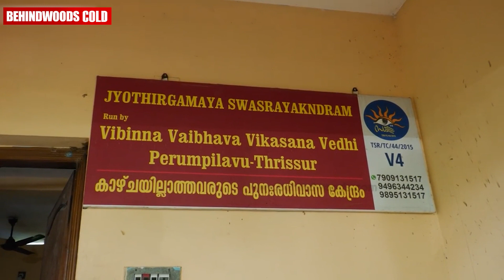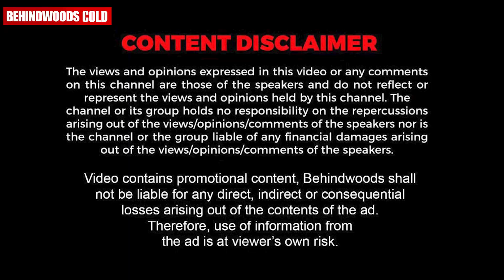വൈകല്യങ്ങളെ അതിജീവിച്ച് കാഴ്ചയില്ലാത്തവർക്ക് ആശ്രയമേകുന്ന ഒരു കുടുംബം !! ❤️❤️ | Positive Stories